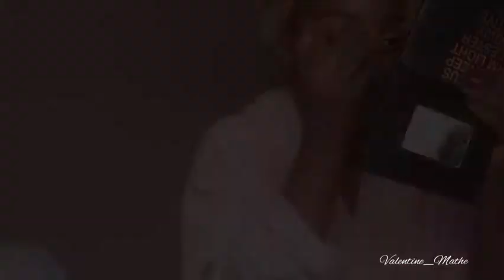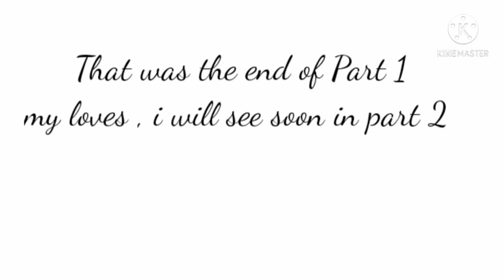GIG VLOG PART 1 II PERFORMING AT OLD TOWN ITALY II PRIVA II SOUTH AFRICAN SINGER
I'm back again with a new gig vlog
I hope you enjoy it as much as i did shooting it for you , this is just a glimpse of what happens at my gigs .. I hope you love it .

MUSIC

1. Judith Sephuma - cry smile and dance
2. Stevie wonder - Isn't she lovely
3.Mariam Makeba - Pata Pata

Musician: Silicon Estate

Musician: Jeff Kaale

Musician: Not The King. 👑

Musician: Jeff Kaale